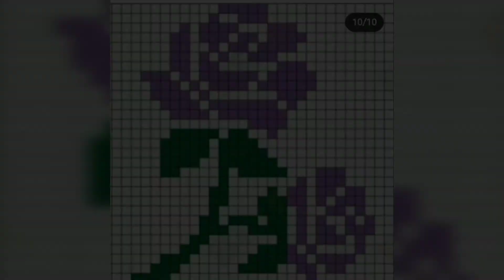PONTO CRUZ GRÁFICOS PARA INICIANTES